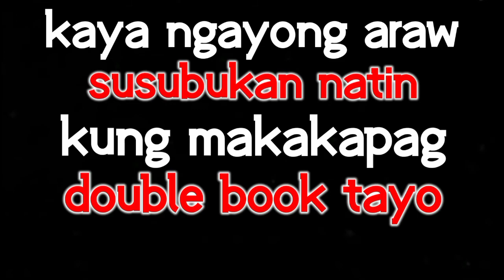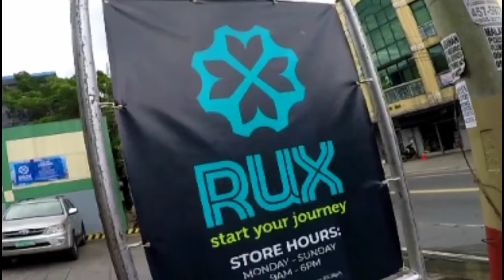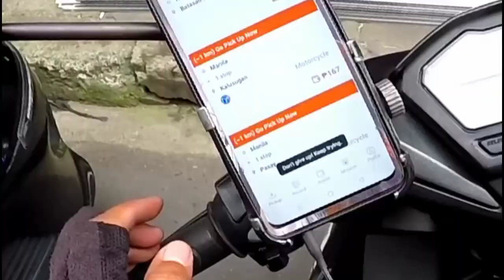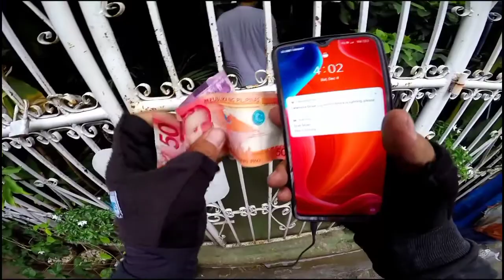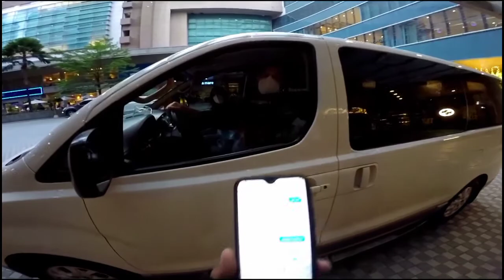LEGAL NGA BA MAG DOUBLE BOOK?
RIDESAFE everyJUAN!!!

HAAWK
summer party by morning light music
urban streets by morning light music